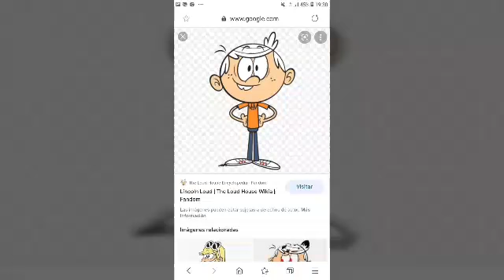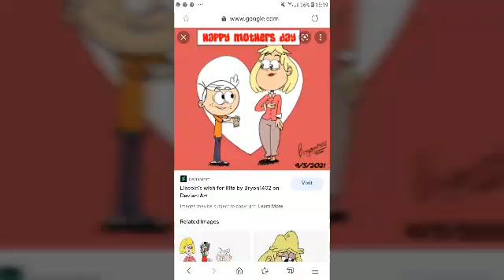sig x rulue Lincoln x srta dimartino puyo puyo 15th anniversary the loud house enamorado de latino